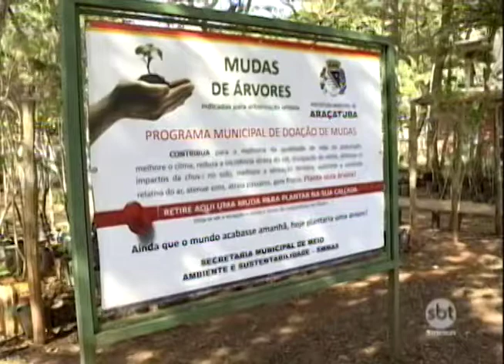Araçatuba está mais arborizada